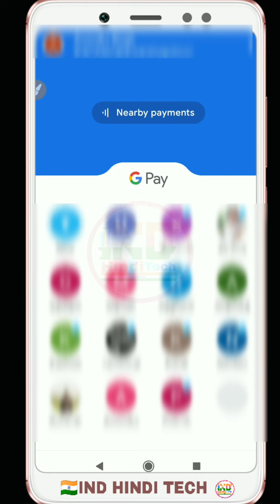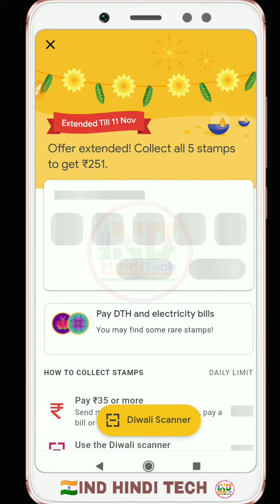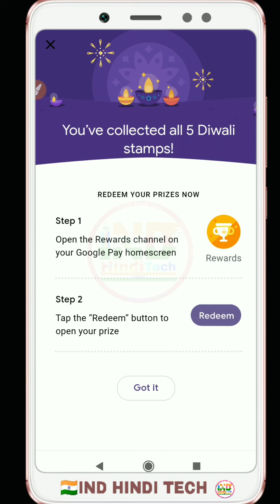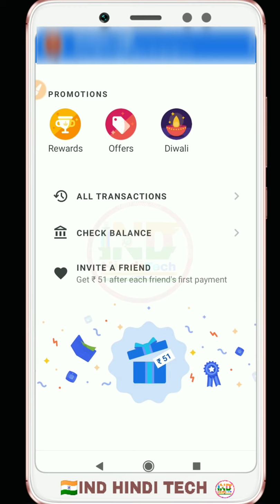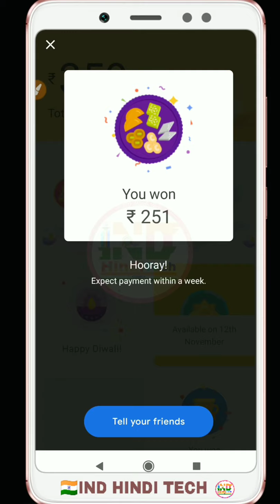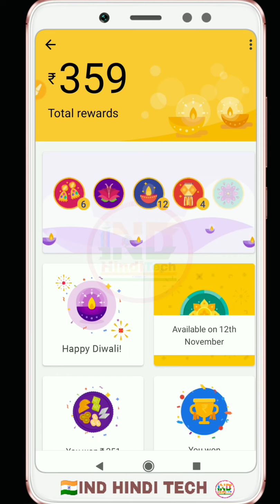Google pay Free rangoli stamp कैसे मिलेगा? Exclusive 🔥 || Google pay Rangoli stamp Latest Method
Google pay rangoli stamp कैसे मिलेगा? 😍 Exclusive 🔥 || Google pay Rangoli stamp trick